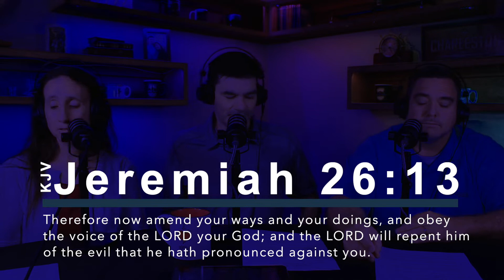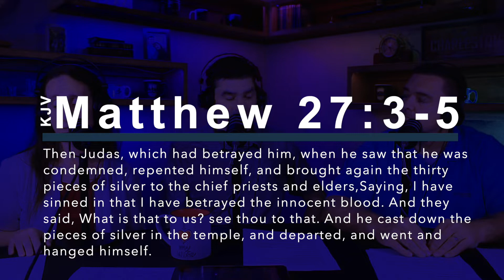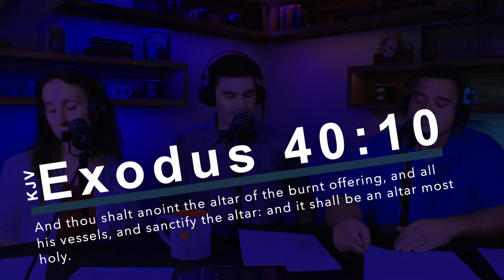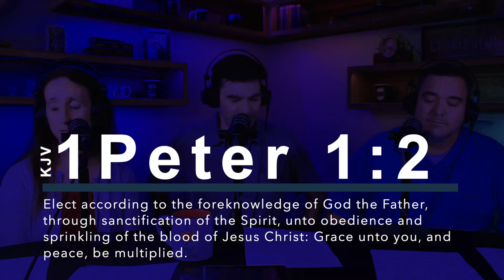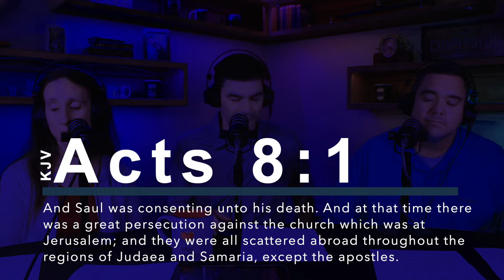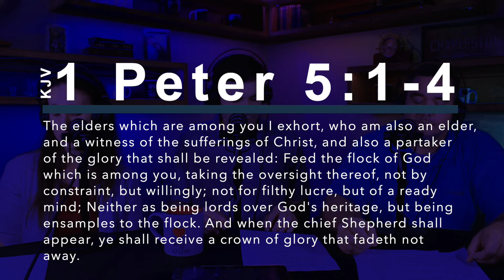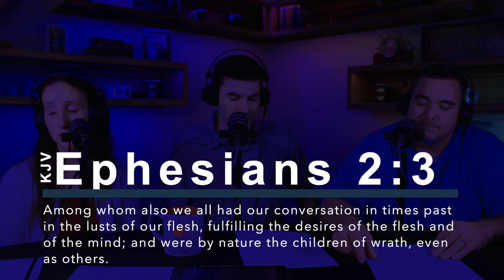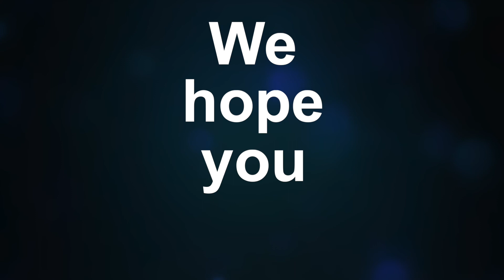6 Misunderstood Words in the Bible (S2 Ep9) - The Mike Charleston Show-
In this episode, Mike Charleston is joined with his wife Sarah, and Chuck Tate. They discuss six words that have been misunderstood in the Bible.  They discuss what those words mean.

Or record a voice message just click on the link and then click message

TIMESTAMPS
0:00 intro
0:08 Main subject (6 Misunderstood Words in the Bible)
4:27 #1 Repent
16:27 #2 Sanctify/Sanctification
31:27 #3 Church
41:38 about our week/game time with Abigail
1:02:36 Main subject (6 Misunderstood Words in the Bible)(continued)
1:02:59 #4 Pastor
1:10:29 #5 Conversation
1:13:50 #6 Ashamed
1:18:46 Recap